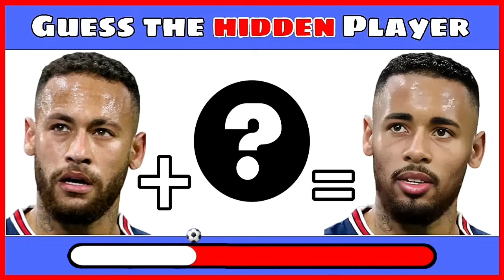Where is Neymar Jr ? 🔎 [ Hard Football Quiz ] Find Ronaldo ? Messi ? Mbappe ? | Football Quiz 2024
Where is Neymar Jr ? 🔎 [ Hard Football Quiz ] Find Ronaldo ? Messi ? Mbappe ? | Football Quiz 2024 | True fans gameplay 2
This quiz will improve your Iq and Focusing Level . in today's challenge we have prepared 15 Quizzes for you ! Are you ready for this challenge ! Ok let's Get Started
And Don't forget to write your score out of 15
Where is Neymar jr
Soccer Quiz 2024
Ronaldo Quiz
Find Neymar jr
Find lionel messi
Quiz cristiano ronaldo
Guess the player
Find where is Neymar